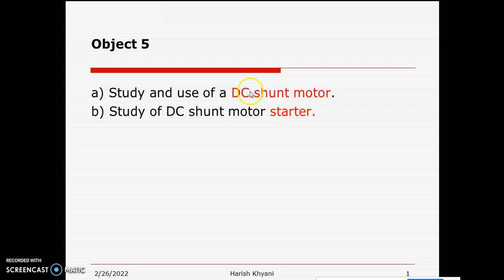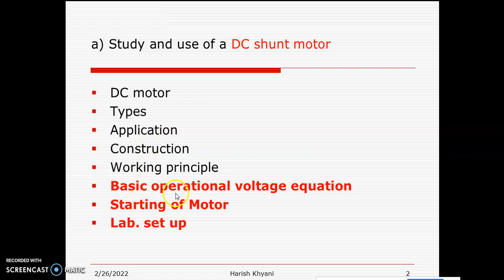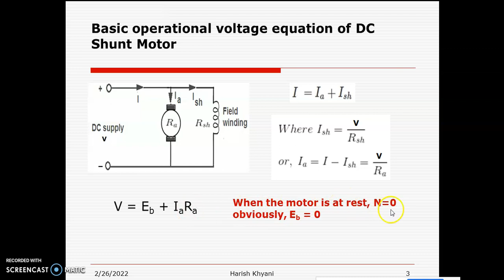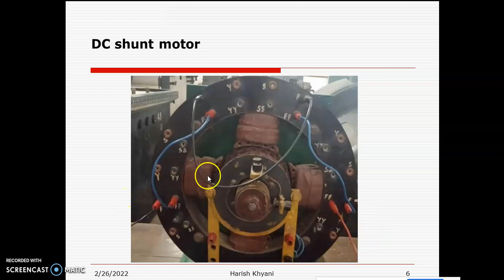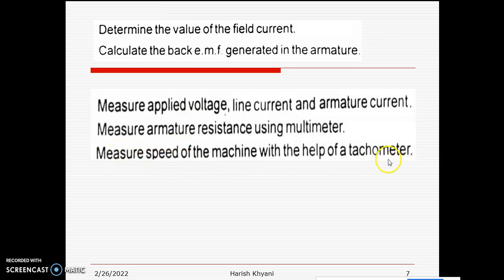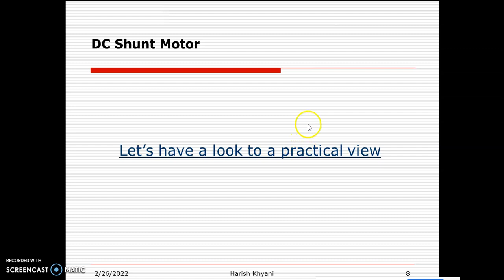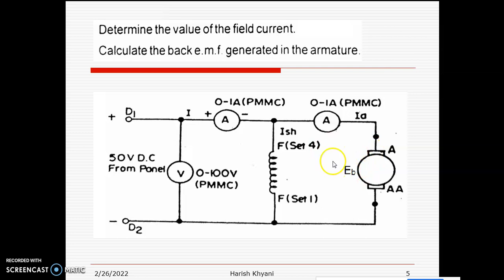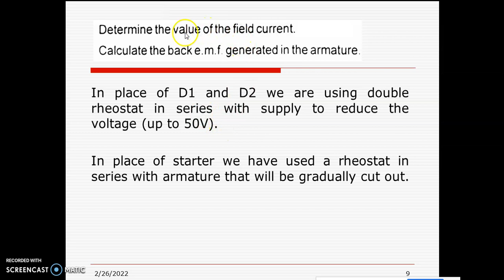DC Shunt Motor Part 3: Determination of Field Current and Back EMF I By Harish Khyani Sir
In this video, you will be able to understand how to determine field current and Back EMF experimentally.
For the basic concept of DC motor, different parts of a DC Shunt motor, its working principle, and the basic operational voltage equation pl see this video:

For the need of DC shunt motor starter at the beginning, its different types and working pl see this video: